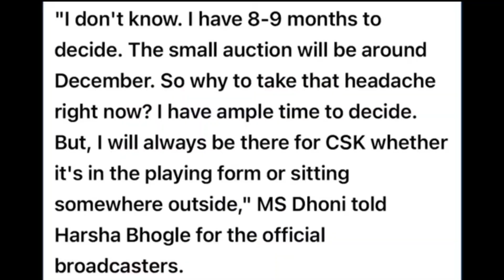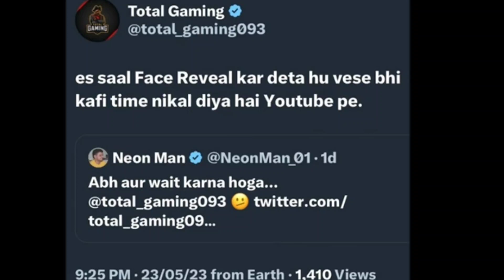MS Dhoni Reacts On His Retirement, Paras Thakral And Sneha Sachdeva Case Update, Total Gaming Face..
MS Dhoni Reacts On His Retirement, Paras Thakral And Sneha Sachdeva Case Update, Total Gaming Face reveal soon, Flying beast give us update on Desh ka dhoni, gamer fleet Angry on this, science and fun teacher podcast with realhit..

Thank You Keep Supporting Me Love You😘